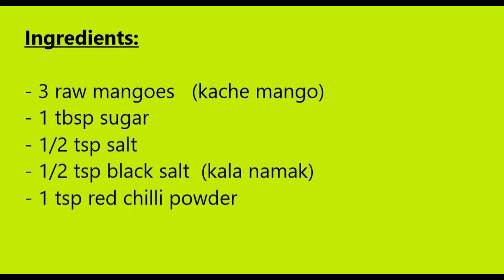Tasty and Easy Mango Chutney Recipe / Mango ki Chutney Recipe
Ingredients:

- 3 raw mangoes (kache mango)
- 1 tbsp sugar
- 1 tsp red chilli powder
- 1/2 tsp salt
- 1/2 tsp black salt (kala namak)